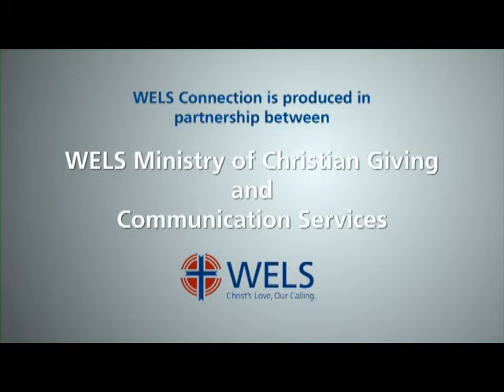November 2013 - WELS Christian Aid and Relief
Christian love. It's something that faith in Christ produces in the heart of every Christian. But what does it look like on the ground? Today, one answer to that question . . . a story that begins in New York.